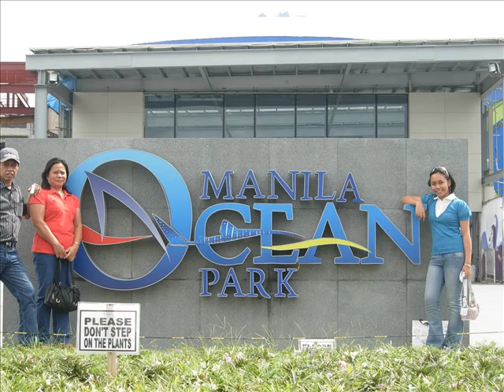Happy 29th Wedding Anniversary!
Mader and Pader,

Niayng gamay nga pasalida para sa pagpahinumdum sa inyong gipagsaluhan. Gamay ra akong nakaykay nga hulagway kay dili paman uso ang digital sauna gud nya wa pud koy picture album diri.

To the BEST people that God has blessed me with and I will FOREVER LOVE - Maria Jesabeth and Juanito Cajigas.

Stay strong, loyal and inlove (ows? wei?). Haha!

LOVE YOU BOTH SO SO SO MUCH! Hinaot nga magkita nata sa sayong panahon.

Sa walay paglangan. Relax lang ha?

Lovingly yours,
JUANiBETH